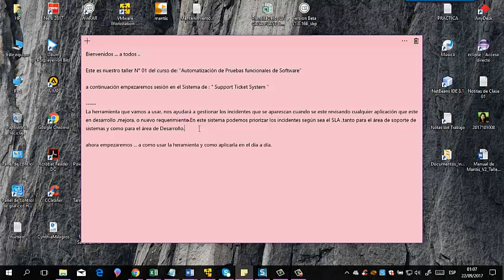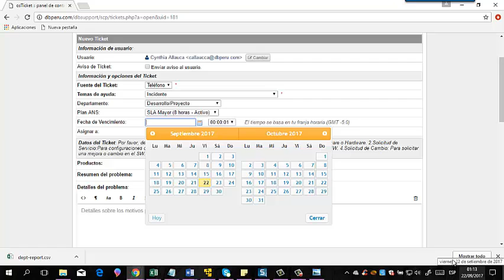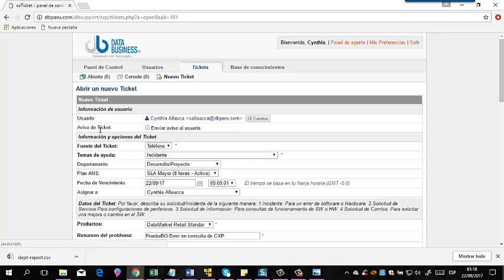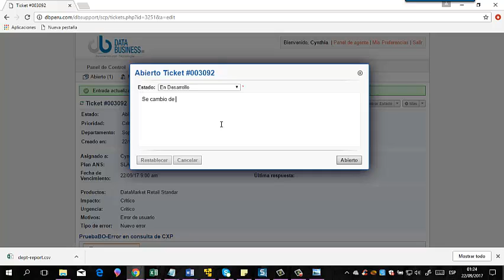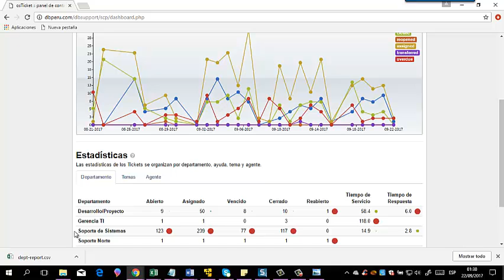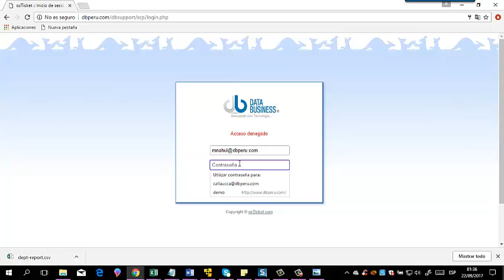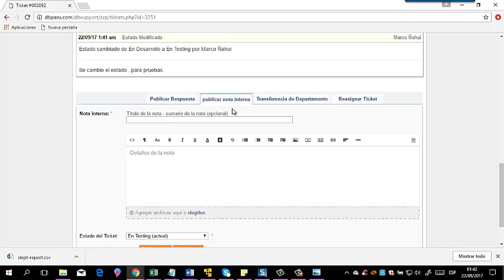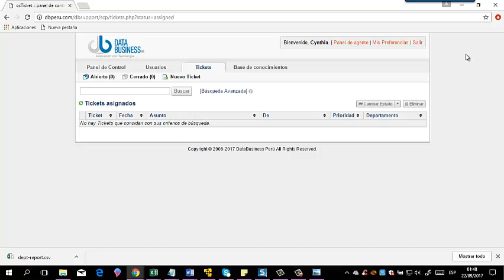Aplicación de Herramienta -Support Ticket System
En el siguiente video se describe acerca del uso de la herramienta de Support Ticket System para el módulo de Automatización  de Pruebas  funcionales de SW.